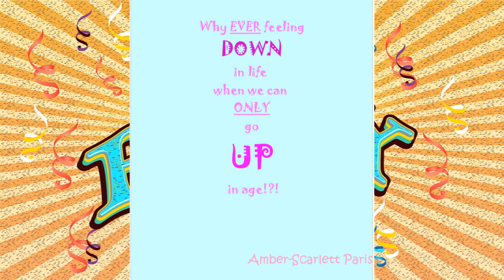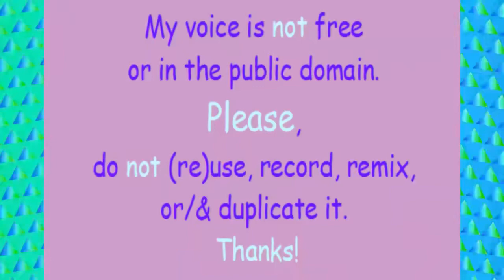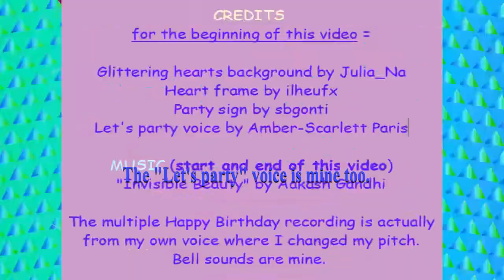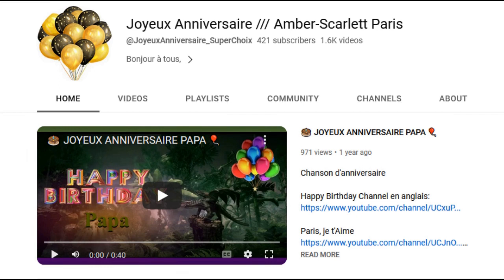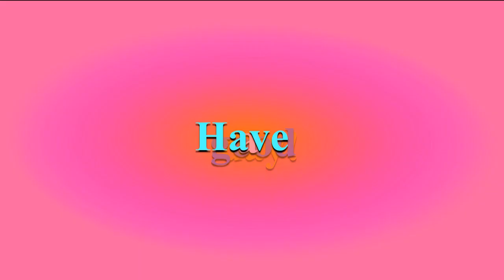TWO 80's style songs 🎂 HAPPY BIRTHDAY BHAVYA 🎈 (French Parisian Accent)